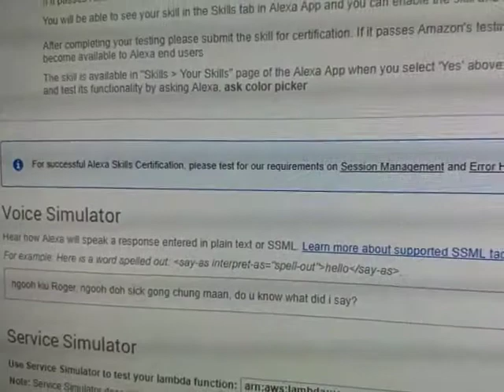示範Alexa Skill Tutorial的Color Picker範例製成品 (廣東話)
依照Amazon Developer 的教學建立了一個簡單Alexa Skill。過程中包括了Alexa Skills Kit、AWS Lambda 和Python。
最後亦嘗試以英文譯音方式要Alexa說廣東話，哈哈。